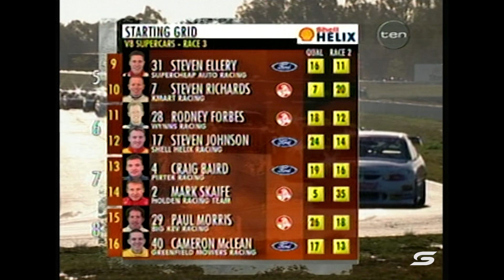Race 22 - Winton Raceway [Full Race - SuperArchive] | 2000 Shell Championship Series